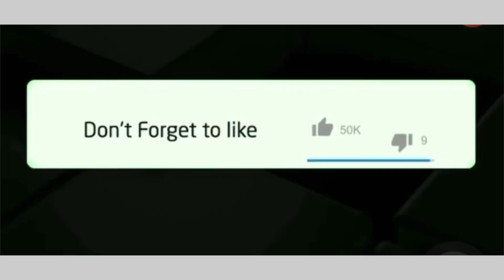‘shaka Ilembe ‘star Senzo Radebe joins ‘isitha:The enemy ‘,SA can’t keep calm